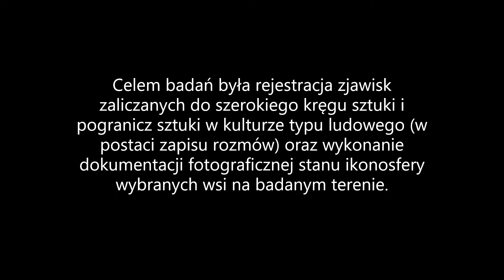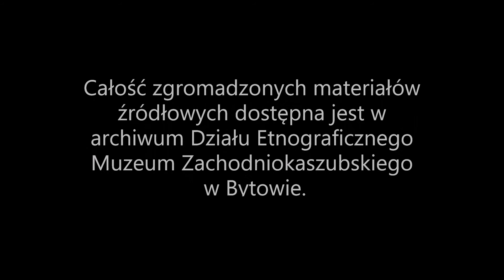Dąbrówka Bytowska. Projekt "Estetyzacja codzienności" - 3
Relacja z badań terenowych, pt. „Estetyzacja codzienności” na południowo-zachodnich Kaszubach nad współczesnymi problemami kultury ludowej: ikonosferą, sztuką ludową, zdobnictwem, plastyką nieprofesjonalną i pograniczami sztuki; według projektu dofinansowanego przez Ministerstwo Kultury i Dziedzictwa Narodowego.

Badania terenowe podjęło i wykonało Muzeum Zachodniokaszubskie w Bytowie przy współudziale Polskiego Towarzystwa Ludoznawczego – Oddział Gdański i Instytutu Etnologii i Antropologii Kulturowej Uniwersytetu Łódzkiego w Łodzi.

Celem badań była rejestracja zjawisk zaliczanych do szerokiego kręgu sztuki i pogranicz sztuki w kulturze typu ludowego (w postaci zapisu rozmów) oraz wykonanie dokumentacji fotograficznej stanu ikonosfery wybranych wsi na badanym terenie.

Zamierzeniem badawczym było stworzenie źródeł do analizy współczesnej, żywej i dynamicznej kultury w okresie transformacji.

Całość zgromadzonych materiałów źródłowych dostępna jest w archiwum Działu Etnograficznego Muzeum Zachodniokaszubskiego w Bytowie.